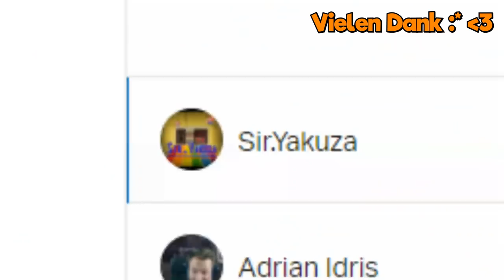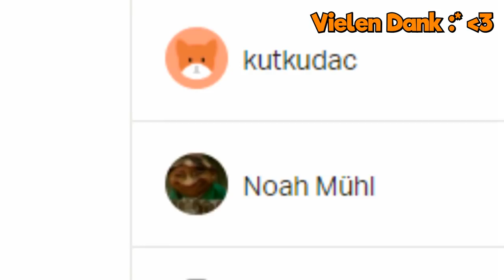FRECHES KIND | Cs:Go